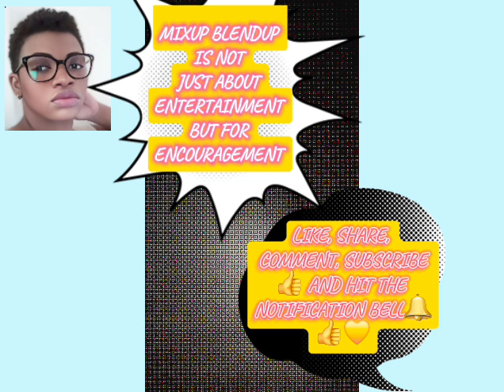MARCIA HAD THIS TO SAY | DI LANDLAWD ERICA? | WATCH FOR MORE